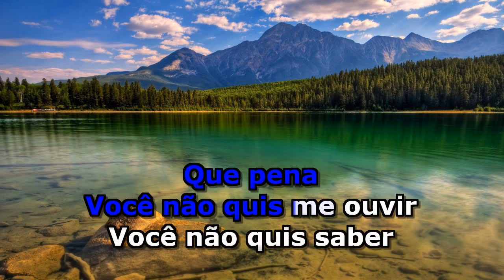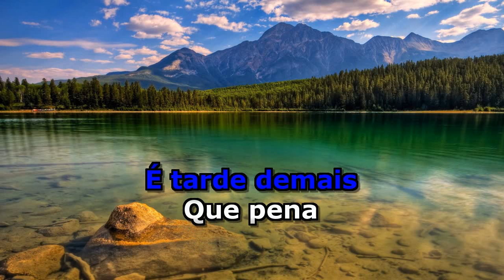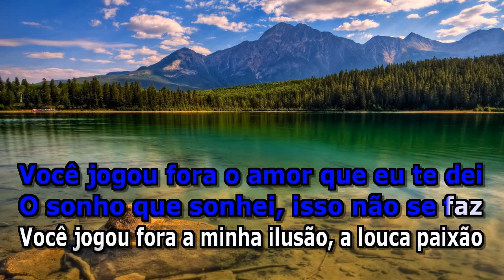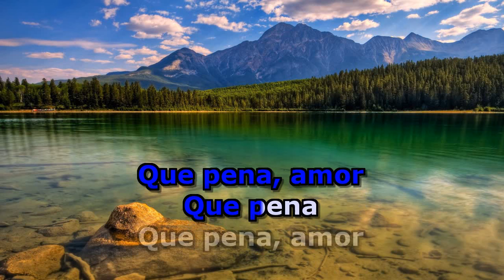É Tarde Demais - Raça Negra (Karaokê)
Karaokê completo em HD da musica "É Tarde Demais" da banda Raça Negra